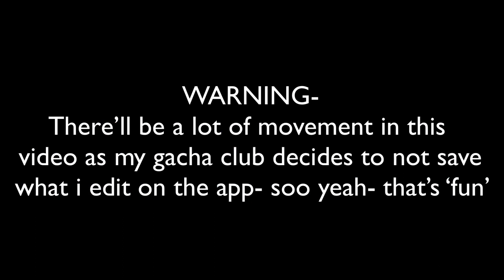| WIP | Hashiras react to my saved videos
Let’s see how long this’ll take me :D